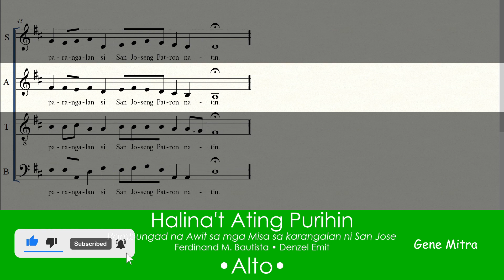Halina't Ating Purihin (San Jose) • Alto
Halina't Ating Purihin (San Jose) • Choir Guide
Pambungad na Awit sa mga Misa sa Karangalan ni San Jose,
Esposo ng Mahal na Birheng Maria at Patron ng Buong simbahan (Pio IX, 1874)
Musika ni Ferdinand M. Bautista
Inayos Pang-koro ni Denzel Emit